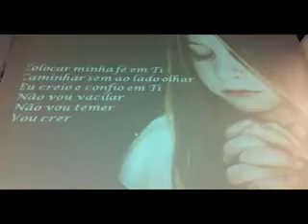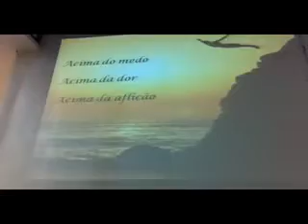Minist. Louvor - Culto Fé e Esperança.wmv